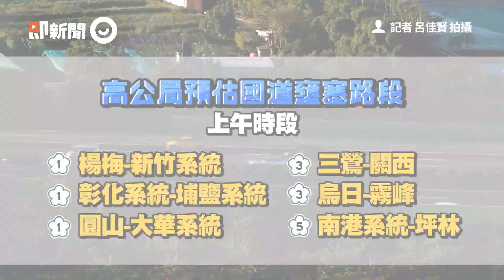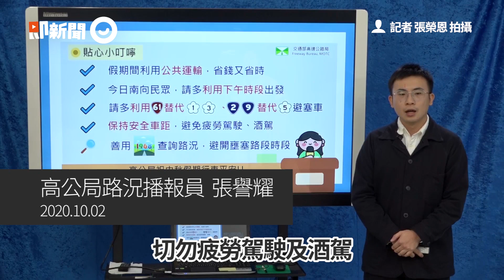中秋連假第2天國道最新路況！高公局預估「7大地雷路段」｜高速公路路況｜看新聞